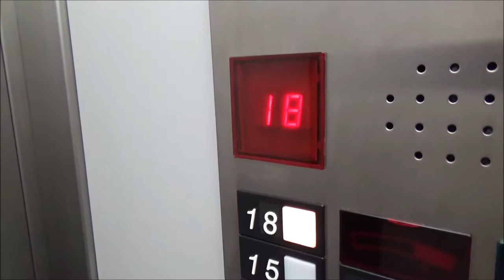ungiornoalPilastro di Omar Berisa - sezione under18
ungiornoalPilastro Video Contest